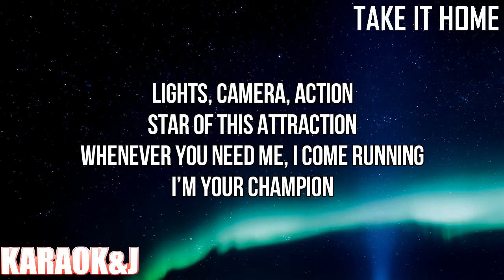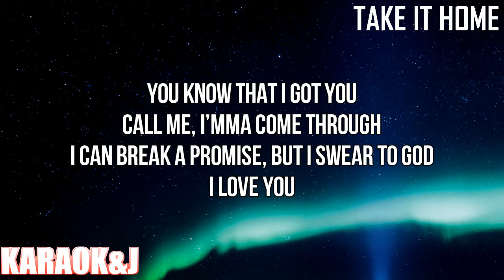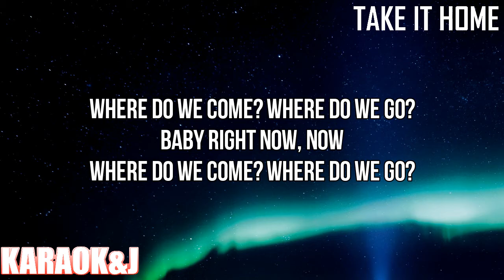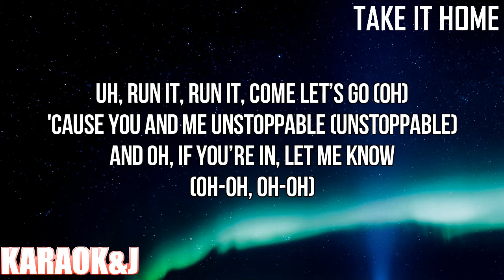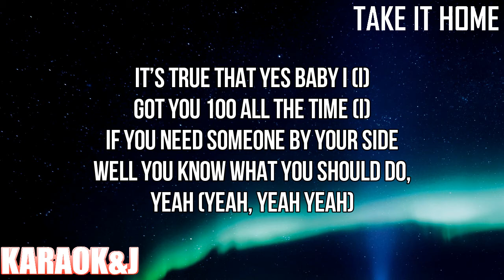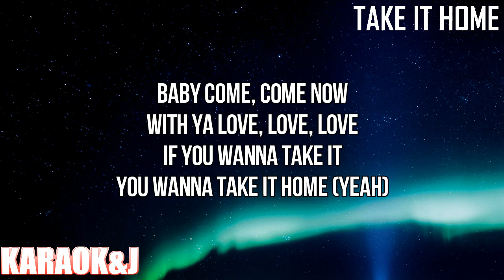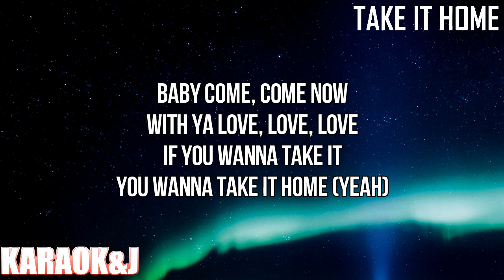Take It Home - Mabel (Instrumental Karaoke) [KARAOK&J]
Mabel - Take It Home (Karaoke Version)

Watch the Karaoke Video of the song "Take It Home" by "Mabel" made by KARAOK&J.